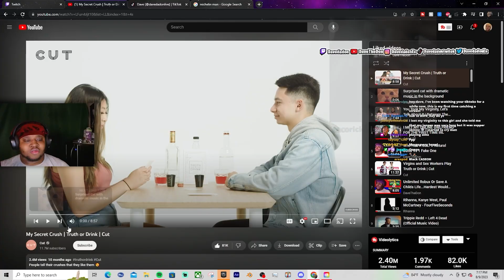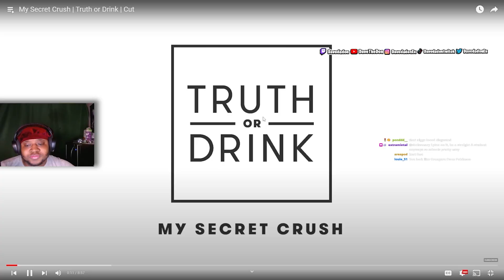She Confessed Her Love For Him!!